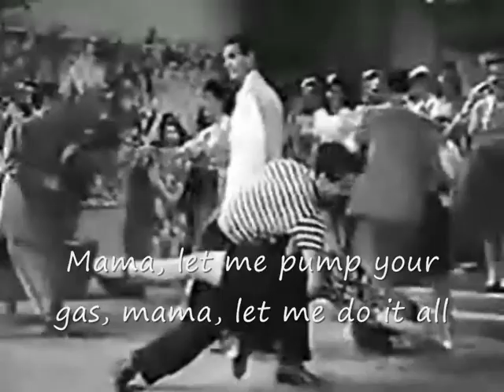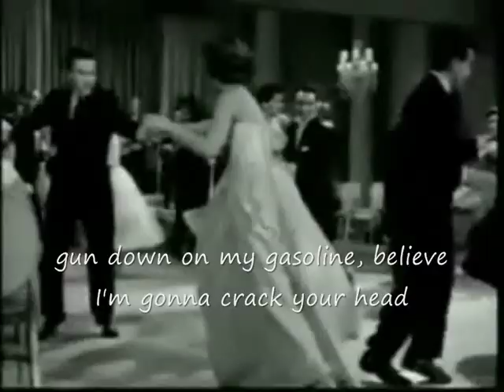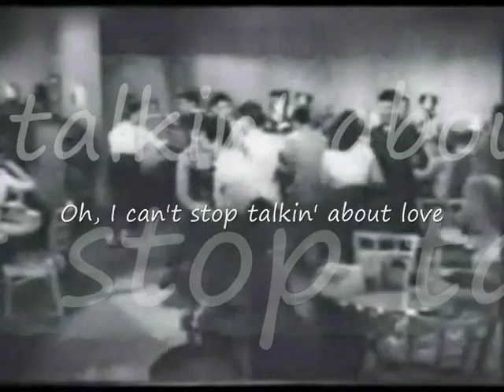Trampled Underfoot : Led Zeppelin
Trampled Underfoot by London Group Led Zeppelin 1975
J Page;  R Plant ; J P Jones